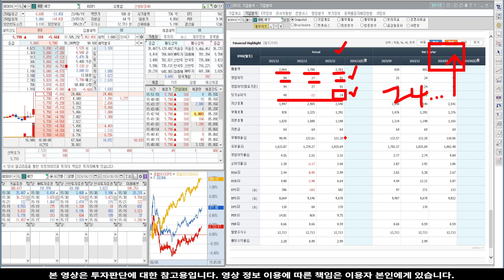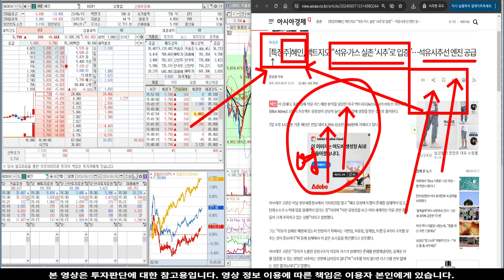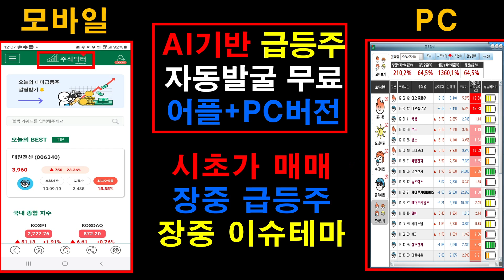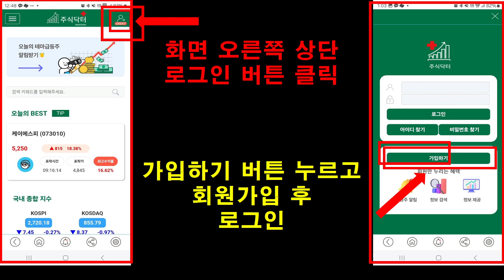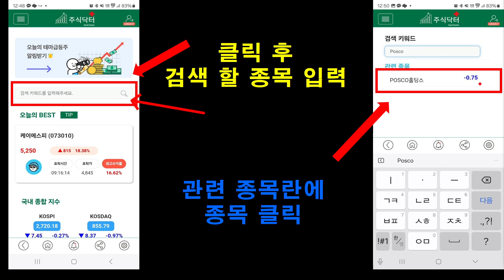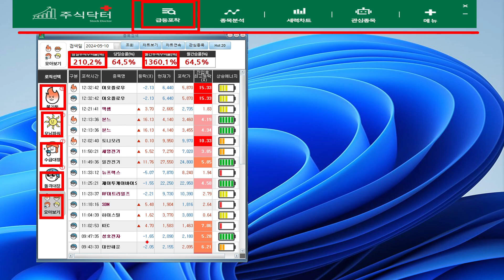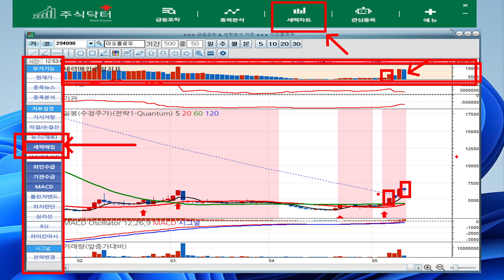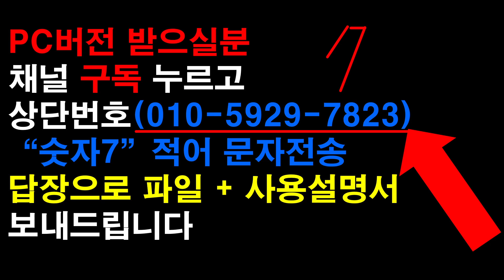[주식]혜인 - 속보! 비밀호재! 기다렸던 내용임!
실시간 구독자소통 카톡방 투자정보 텔레그램